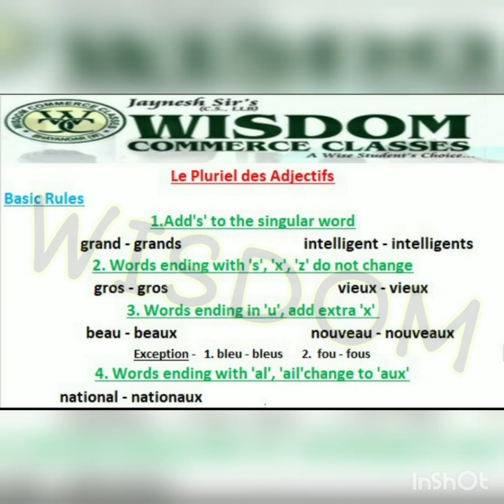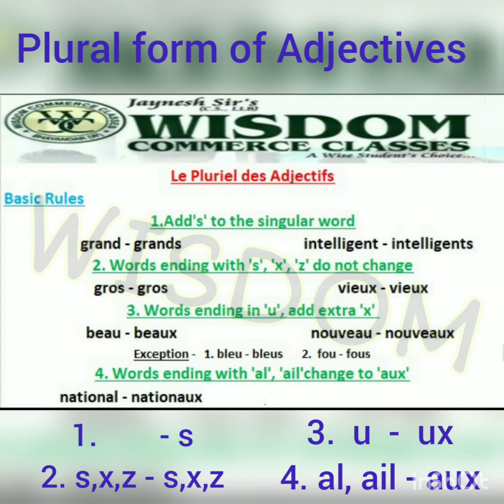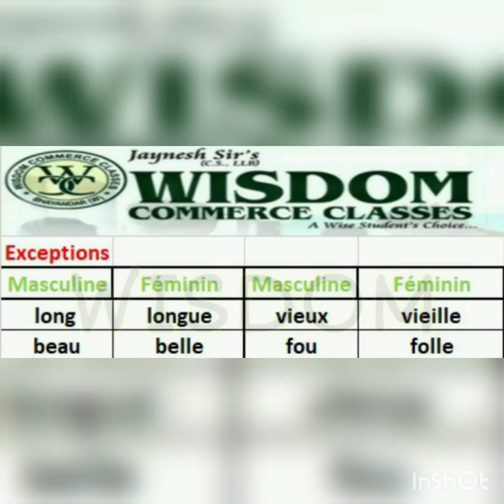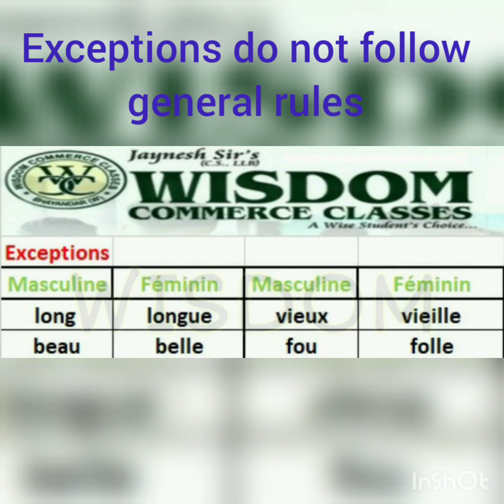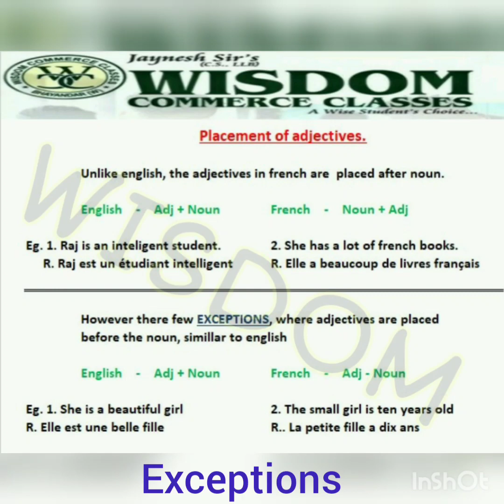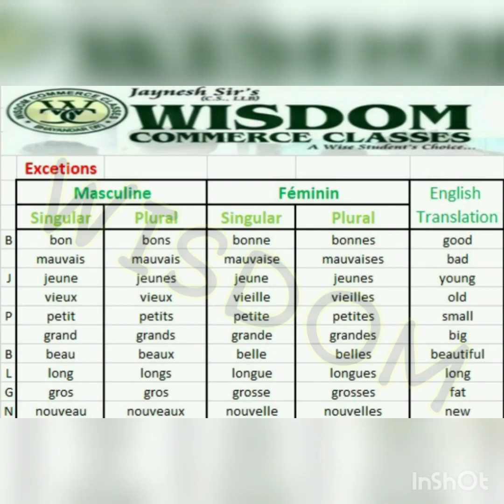Le pluriel et le feminin des Adjectifs I Plural & Feminine formI #14 I C.S. LLB. Jaynesh Kothari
C.S. LLB Jaynesh Kothari.  This video will help you to understand the Adjectives in french and how to use them in the sentences. French for Beginners. This playlist is very useful to you if you are willing to learn French language. Pronunciations of Greetings and a detailed introduction is given on the language. The difference in the culture of France and India is being also discussed. You will be taught to speak french fluently.